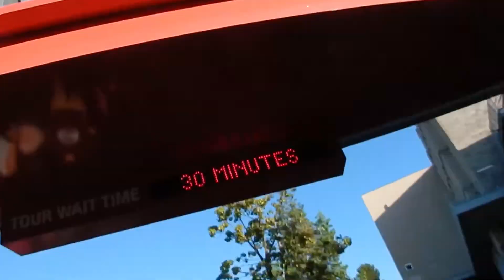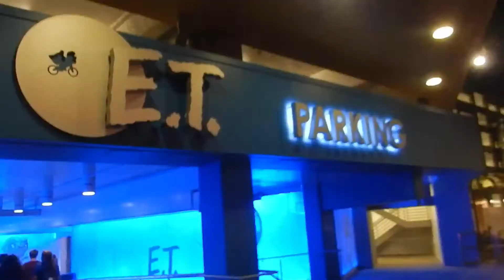Universal Studios Hollywood 2017 | Travel Vlog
My family and I took a day trip to Universal Studios Hollywood about a week ago & it was a lot of fun.